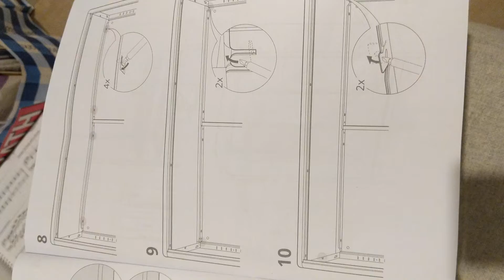IKEA IDASEN Cabinet 6